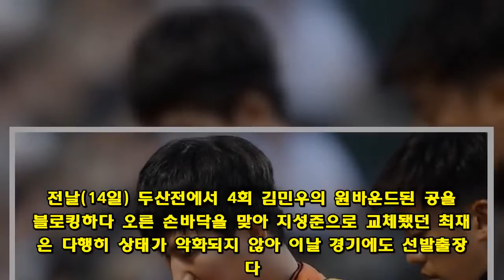[오!쎈 현장] 최재훈 손바닥 상태 OK, 16일 두산전 선발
[OSEN=대전, 이상학 기자] 손바닥을 다쳤던 한화 포수 최재훈(29)이 정상 출장한다.  최재훈은 15일 대전 두산전에 9번타자 포수로 선발 라인업에 이름을 올렸다. 전날(14일) 두산전에서 4회 김민우의 원바운드된 공을 블로킹하다 오른 손바닥을 맞아 지성준으로 교체됐던 최재훈은 다행히 상태가 악화되지 않아 이날 경기에도 선발출장한다.  최재훈은 올 시즌 크고 작은 부상에 시달리고 있다. 몸에 맞는 볼로 손목과 머리를 다쳤고, 주자와 홈 충돌로 온몸에 충격을 입기도 했다. 그럼에도 불구하고 개막 이후 1군 엔트리에서 빠지지 않고 자리를 지키고 있다. 주전 포수로서의 책임감이다.  한편 한화는 이날 이용규(지명타자) 강경학(유격수) 이성열(1루수) 제라드 호잉(우익수) 송광민(3루수) 백창수(좌익수) 김민하(중견수) 정은원(2루수) 최재훈(포수)으로 선발 라인업을 내세웠다. 한용덕 감독은 "이용규가 체력 안배 차원에서 지명타자로 나간다"고 밝혔다.